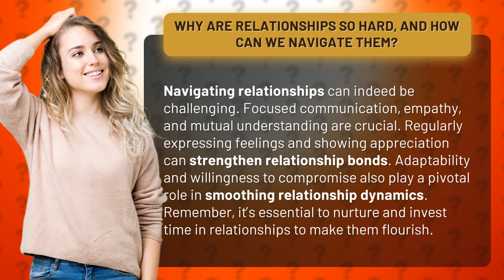Why are Relationships So Hard, and How Can We Navigate Them?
Cracking the Code of Relationships: Navigating the Maze of Love • Cracking the Code of Relationships • Discover the secrets to successful relationships and learn how to navigate the maze of love. From effective communication to expressing appreciation, this video will show you the key ingredients for building strong and lasting connections.